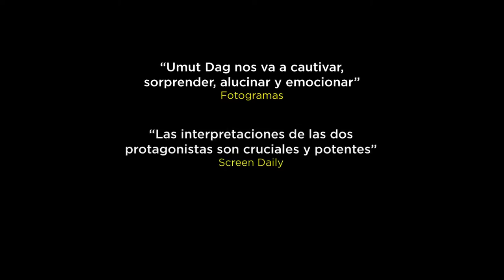La Segunda Mujer - Trailer español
Título original: Kuma
Año: 2012
Duración: 93 min.
País: Austria
Director: Umut Dag
Guión: Petra Ladinigg (Historia: Umut Dag)
Fotografía: Carsten Thiele
Reparto: Nihal G. Koldas, Begüm Akkaya, Vedat Erincin, Murathan Muslu
Productora: Wega Film / ORF
Género: Drama

Sinopsis: Cuando Ayse celebra su boda en el pueblo en el que vive, todos creen que se ha casado con Hasan, un guapo joven poco mayor que ella. Pero en realidad Ayse abandona Turquía para convertirse en la segunda esposa de Mustafá, el padre de Hasan. Al llegar a su nuevo hogar en Viena algunos de los hijos mayores le dan la espalda pero Fatma, la primera esposa de Mustafá la acoge como una buena sucesora que atenderá y cuidará la familia cuando ella no esté. Las dos mujeres inician una amistad muy especial basada en la confianza total. Pero esta relación se verá cuestionada cuando la familia tenga que enfrentarse a un difícil golpe del destino.

-- Este tráiler, que es propiedad de la indicada productora y distribuidora, es publicado sin ánimo de lucro --